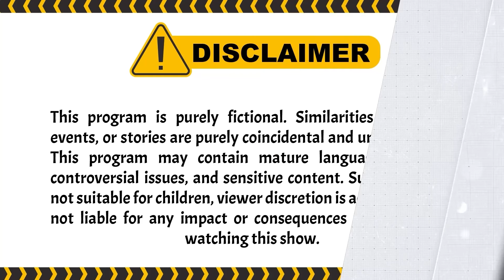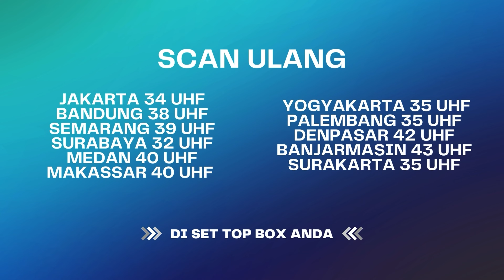Senyum Manisnya Kejora Emang Buat Adit | BestCut Belenggu Dua Hati ANTV Eps 29 (3/3)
Di episode kali ini, Raka nekat memutuskan hubungannya dengan Kejora karena kecurigaannya terhadap kematian adiknya. Sementara itu, Agung merencanakan tes DNA yang bisa membuka rahasia besar, dan Adit kembali hadir dalam kehidupan Kejora, membuat situasi semakin rumit. Jangan lewatkan konflik penuh emosi dan intrik di episode ini!

004064
004047